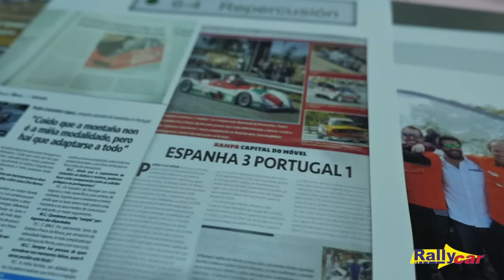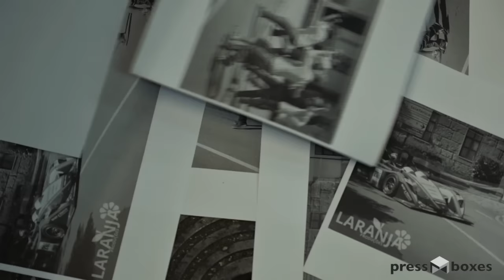La lucha de un campeón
Hablamos con Pedro Castañón: piloto gallego y Campeón Portugués de Montaña en 2014 que ahora lucha por seguir activo en el mundo de la competición de motor